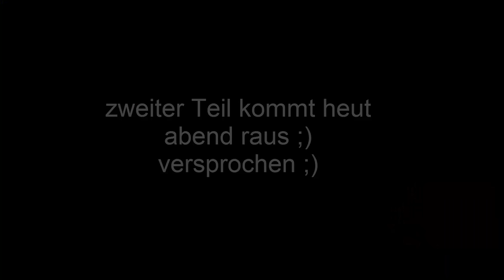[Clash of Clans ] DEUTSCH || erster Teil Loot Attacks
ich musst die FOlge heut in 2 Teile teilen, sonst wären es 45 Min gewesen ;)
aber ihr seht die nächste trotzdem heut noch ;)
FREUT EUCH DRAUF ;)

Intro vom